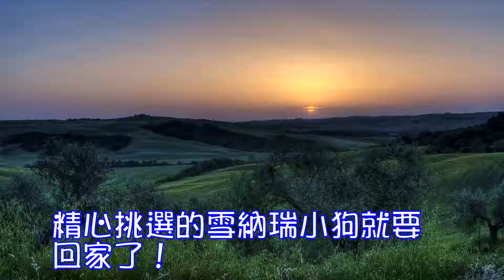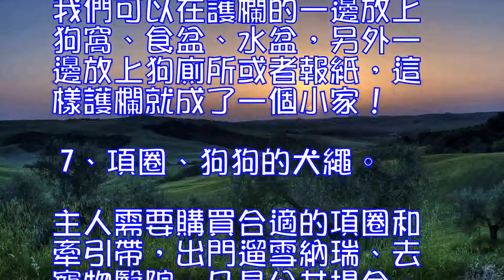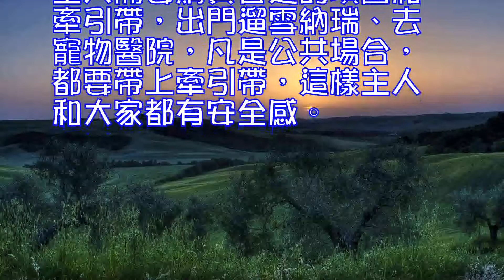新手養狗需要準備什麼？雪納瑞幼犬到家的準備工作：7種武器！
精心挑選的雪納瑞小狗就要回家了！你是否準備好了雪納瑞狗狗到家後要用的一系列東西呢？作為一個好主人，想要養好一隻小雪納瑞可不簡單，我們需要準備很多的東西。 1、食盆。最好選擇有防滑座的狗狗專用食盆，可以避免雪納瑞幼犬推著食盆滿地亂竄；也盡量別選擇兩個碗的實盤，清潔起來不太方便。 2、飲水器或水盆。雪納瑞漂亮的胡須需要主人精心的打理。在小狗狗喝水的時候，最好用有滾珠的飲水器，以避免胡須的整潔乾凈，不致於變黃。一些小狗在犬舍裡就使用飲水器喝水。如果不會使用，主人就應該讓雪納瑞了解如何使用這個奇怪的東西：主人可以在小狗眼前用手指碰碰飲水器的滾珠，讓飲水器留出一點水，試著讓狗舔一舔，多數小狗很快就會知道如何使用了。 3、狗糧。狗糧必不可少，不然小狗還不餓肚子？特別是領回雪納瑞幼犬，一定要詢問好了以前是什麼牌子的口糧。幼犬腸胃脆弱，不能突然更改口糧。即使你對小狗原來使用的狗糧不滿意，也要循序漸進地更換，同時註意學習一些雪納瑞幼犬的喂養知識。 4、狗窩。為雪納瑞準備狗窩，一定要考慮小雪身體增長的需要。別買太小了，用兩天就需要換新的；但也不能過大，太大的狗窩小狗會沒有安全感，起不到作用。給幼犬準備狗窩時，一定要在窩裡放上小棉墊，很多小狗離開母犬會不適應。舒服的棉墊會讓小雪找到媽媽的感覺。 5、狗廁所。寵物店有專門的狗廁所出售，也可以用報紙代替，盡早養成良好的上廁所習慣非常重要。 6、護欄。護欄可以限制小雪納瑞的活動范圍。多數小狗還沒有良好的上廁所習慣，如果對它不加限制，可能下班回家後家裡就被雪納瑞弄的亂七八糟了！我們可以在護欄的一邊放上狗窩、食盆、水盆，另外一邊放上狗廁所或者報紙，這樣護欄就成了一個小家！ 7、項圈、狗狗的犬繩。主人需要購買合適的項圈和牽引帶，出門遛雪納瑞、去寵物醫院，凡是公共場合，都要帶上牽引帶，這樣主人和大家都有安全感。